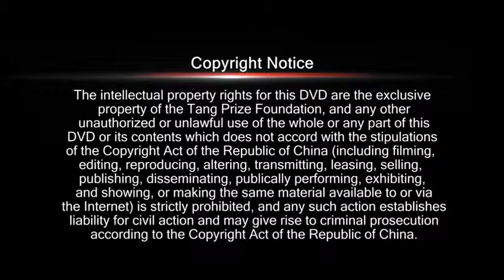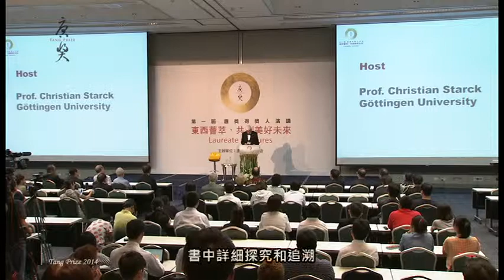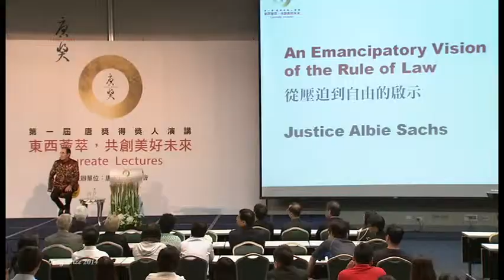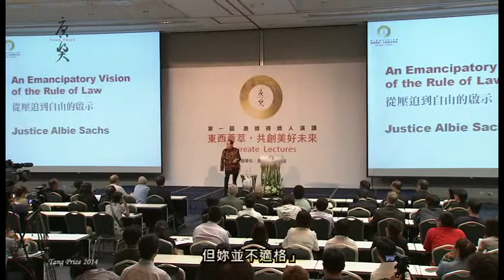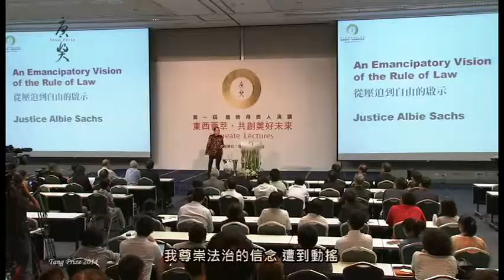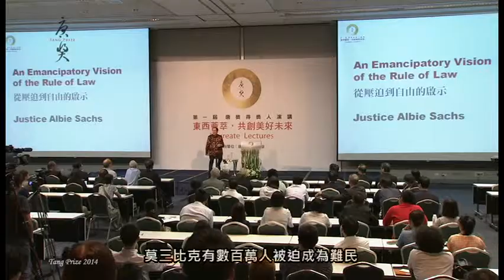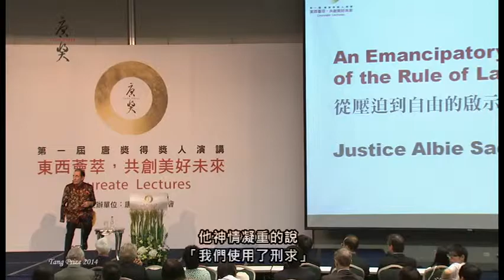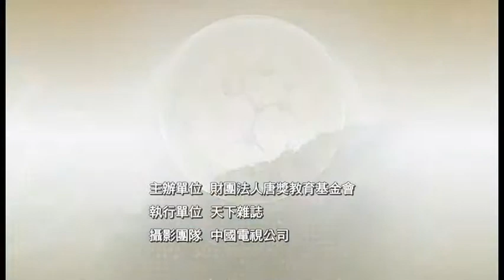The First Tang Prize Laureate Lecture - Rule of Law (Chinese Sub) | 唐獎第一屆得獎人演講-法治 (中文字幕)